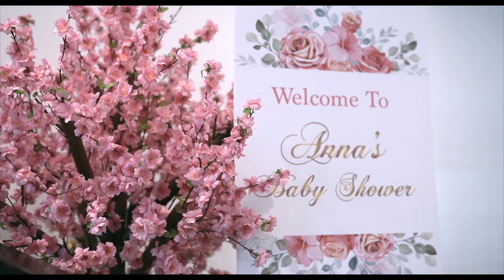Ana's Baby Shower (Premier718 decor promo) IG Version